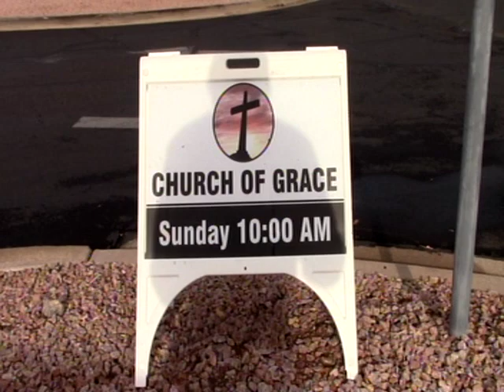Be Careful How You Walk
Gospel is Ephesians Chapter 5 V15-20. Be wise, make the most of your time, be sober, be filled with The Spirit, giving thanks for everything in Jesus name.